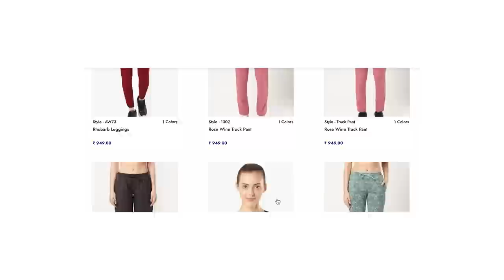fashion | the good, bad and ugly about clothing brands and my recommendations ✨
Hey guys, this is my Vlogging Channel.

Just a reminder : Hey Bondas, I can’t guarantee that all of the make-up and skincare products I recommend will suit you. Please test products out on yourself before purchasing.

This channel is more of a personal journey kind of channel, where I will be talking about various issues, doing challenges, inviting people, basically growing old with you. I could be your long distance virtual friend!